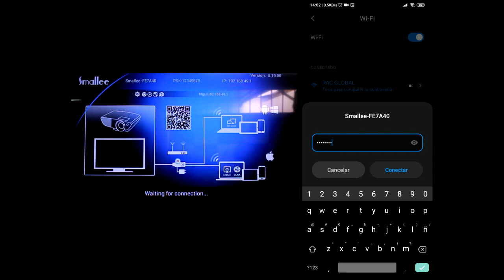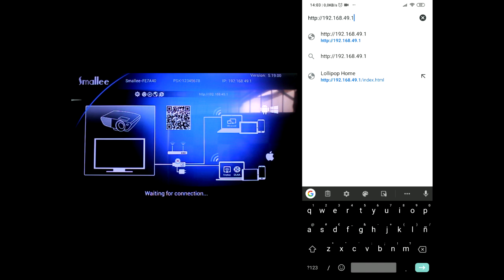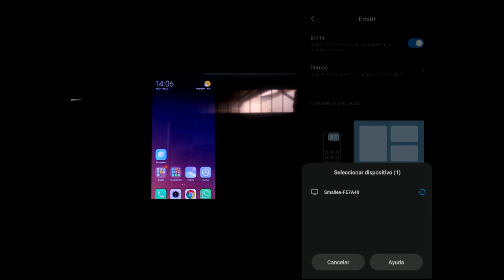Como configurar el nuevo Chromecast Chino / Miracast | RacStore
Hoy les voy enseñar como configurar el Nuevo Chromecast versión china(Miracast) de Chromecast 2, muchos lo llaman el chromecast pirata, falso o la replica. Te mostraré cómo conectarlo a tu televisor, y cómo configurarlo para transmitir musica y videos a tu televisor facil y SIN CABLES!!!
El google chromecast chino te ayudara a conectar tu tv (Televisor) al celular sin cables